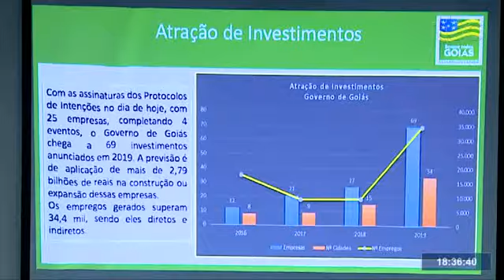TBC 2 | ASSINADO PROTOCOLO DE INTENÇÕES COM EMPRESAS QUE QUEREM SE INSTALAR EM GOIÁS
Data de veiculação: 31/10/2019
Repórter: Janda Nayara
Imagens: José de Melo